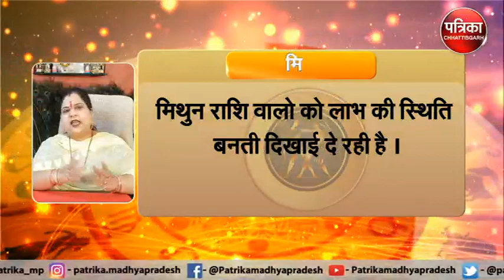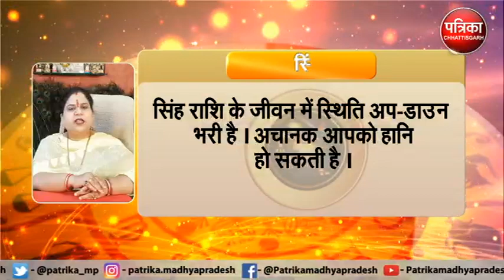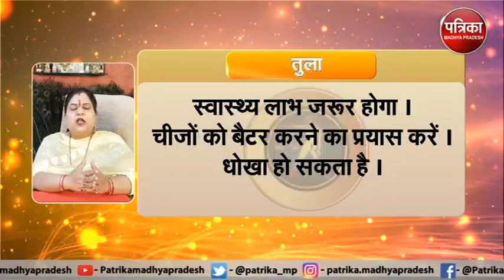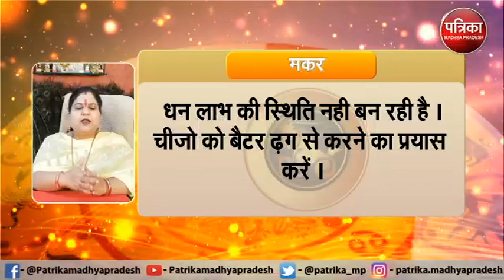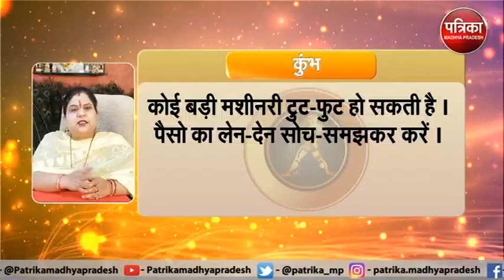Astrology : जानिये कैसा रहेगा आपका आज का दिन ? क्या कहता है आपका राशिफल